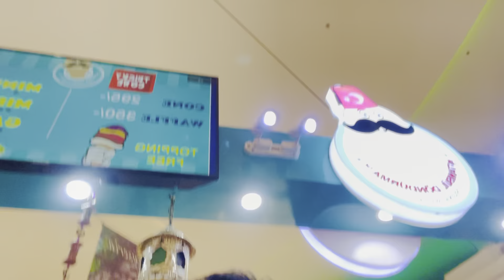First Vlog, team Introduction (packages mall branch)